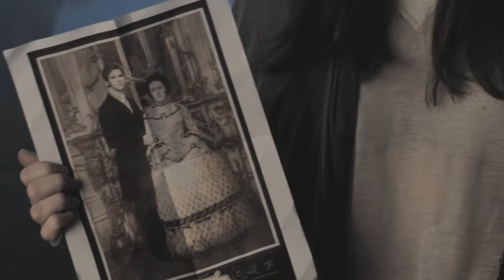Ash Again - Hannah Hart ft. James Warburton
From the Fallen movie soundtrack.